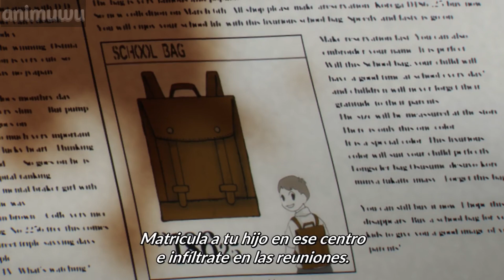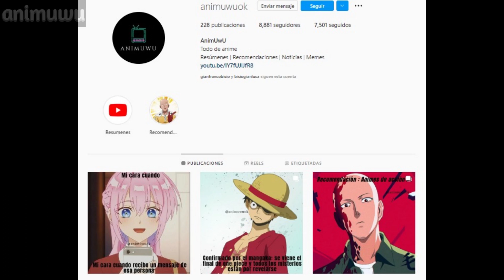🔴 La familia más FALSA Y TIERNA | Spy x Family | RESUMEN 1RA TEMPORADA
Hoy les presentamos, el resumen de Spy x Family